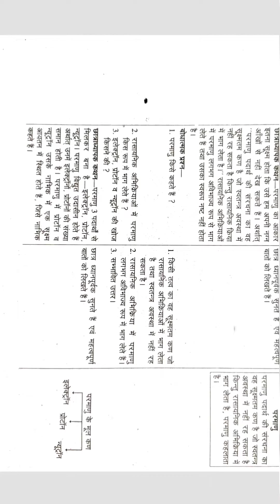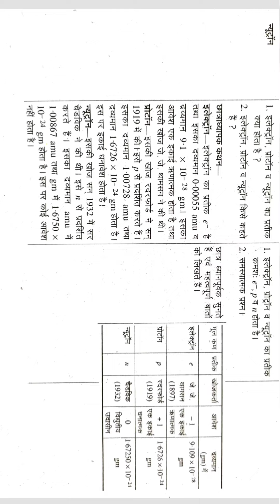Science lesson plan | class 6 | प्रकरण- पदार्थ का सूक्ष्मतम कण अणु व परमाणु ( Chemistry)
Science lesson plan class 8 | प्रकरण- विटामिन व उसके प्रकार (Biology)

Science lesson plan class 9 | प्रकरण- भोजन व उसके अवयव (Biology)

Science lesson plan class 10 | प्रकरण - Carbon तथा उसके यौगिक (Chemistry)

Science lesson plan class 10 | प्रकरण - अम्ल, क्षारक एवं लवण (Chemistry)

Science lesson plan for class 9 | प्रकरण - कोशिका |(biology)

Science lesson plan for class 9 | Topic - Motion ( प्रकरण -   गति ) | भौतिक विज्ञान (Physics) | B.Ed

Science lesson plan for class 9 ( प्रकरण - बल ) | भौतिक विज्ञान  (Physics) | B.Ed

Science lesson plan for class 9 ( प्रकरण - कार्य, ऊर्जा एवं सामर्थ्य )l | भौतिक विज्ञान | B.Ed /D.El.Ed

Science lesson plan for class 10 ( प्रकरण - प्रकाश का परावर्तन ) | भौतिक विज्ञान | B.Ed / D. El. Ed

Science lesson plan for class 9 ( प्रकरण - परमाणु की संरचना ) | रसायन विज्ञान | B.Ed / D. El. Ed

Science lesson plan for class 9 ( प्रकरण - पदार्थ की अवस्था में परिवर्तन ) | Chemistry | B.Ed

Science lesson plan for class 9 ( प्रकरण - पदार्थ ) | Chemistry | विज्ञान पाठ योजना | B.Ed / D. El. Ed

Science lesson plan for class 9/10 ( प्रकरण - पदार्थ की संरचना)) | Chemistry | विज्ञान पाठ योजना  for B.Ed /D. El. Ed

You can get more lesson plan on this YouTube channel

If u like this video then plz